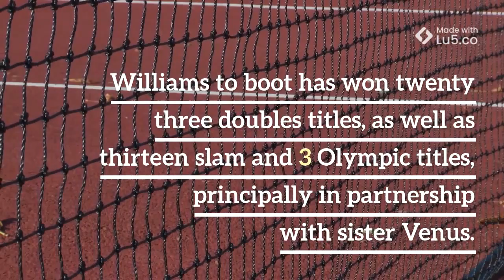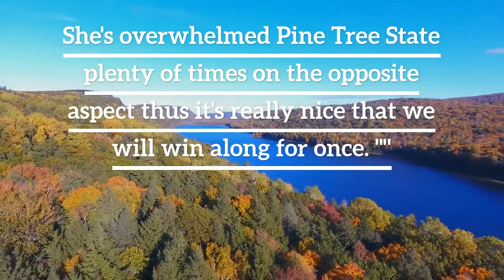Serena Williams, Caroline Wozniacki Win 1st Doubles Match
They're friends, they've each been hierarchic No. one in singles and on Mon they became doubles partners for the primary time as Serena Williams and Holy Roman Emperor Wozniacki teamed to win a first-round match at the ASB Classic in metropolis.

Williams and Wozniacki overcome Japan's Nao Hibino and Mikoto Ninomiya 6-2, 6-4 in an exceedingly match that was each historic and poignant.

The try collectively have won twenty four slam singles titles - twenty three for Serena - and 102 WTA singles titles.

Serena Williams hasn't vie doubles with anyone apart from Venus since 2015 and last vie a WTA tournament with anyone apart from Venus in 2002.

Wozniacki hasn't vie doubles in the slightest degree within the last 3 years.

But the try have long harbored a need to require the court as a pairing, and took what could also be their last chance.

Wozniacki is enjoying the New island tournament for the sixth straight year as a prelude to the Australian Open, when that she is going to retire from competitive court game. She was diagnosed with autoimmune disease shortly when winning the title at Melbourne Park in 2018 and has set to create the Australian Open her last skilled tournament before retirement.

Wozniacki associate degreed Williams can face one another one last time in an exhibition match in Copehagen in might.

In metropolis, they shaped a relaxed and intuitive combination, happy and exchanging high-fives.

''It was such a lot fun, i actually enjoyed that,'' Wozniacki same. ''I've been around for a protracted time and to induce to play with Serena was superb.

''It would not be a similar if I did not a minimum of once get to play along with her on a similar aspect. She's overwhelmed Pine Tree State plenty of times on the opposite aspect thus it's really nice that we will win along for once.''

Williams same Wozniacki was in correctitude.

''It's cool. i am unable to let the remainder of each of our superb careers go while not fiddling with her. along with her doing thus well as a slam champion and a long-time No. 1, after all i need to share the court along with her.''

Earlier, yankee juvenile coconut tree Gauff beat Slovakia's Viktoria Kuzmova 6-3, 6-1 in sixty one minutes to remain {on course|on track|on target|on the right track|heading within the right direction|not off course} for a match meeting with Williams in the singles draw.

Top-seeded Williams plays Camilia Giorgi of Italian Republic in her first-round singles on Tues whereas Wozniacki plays New island wildcard ballplayer Hourigan.